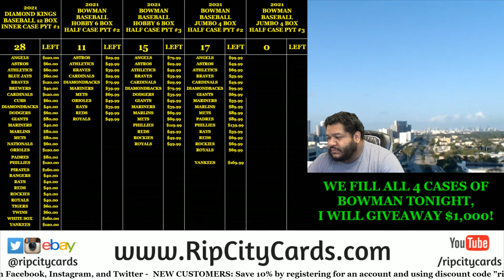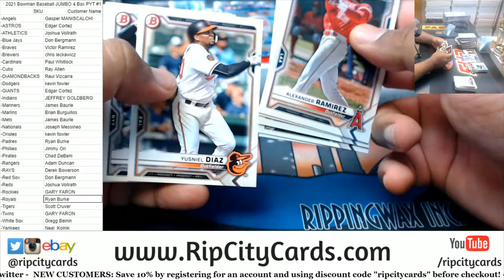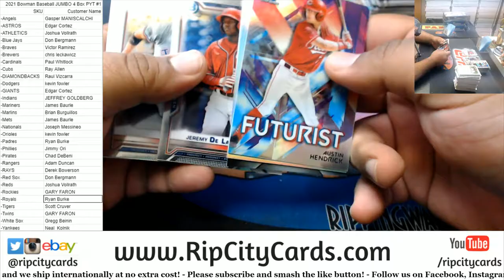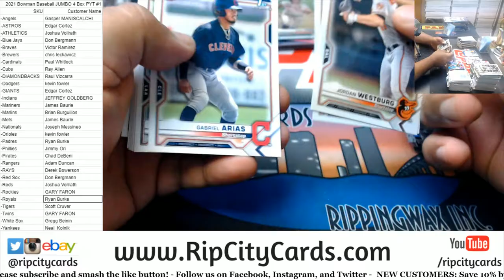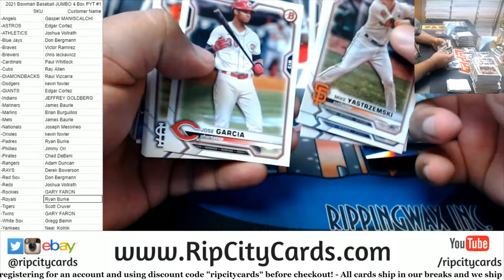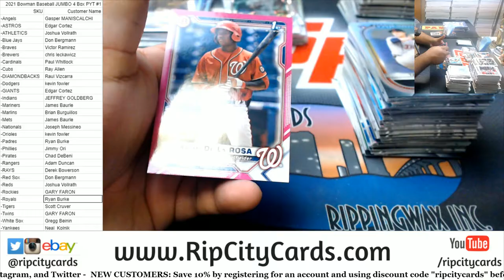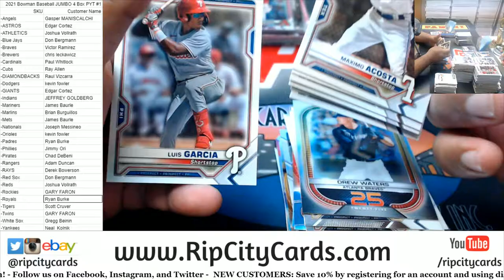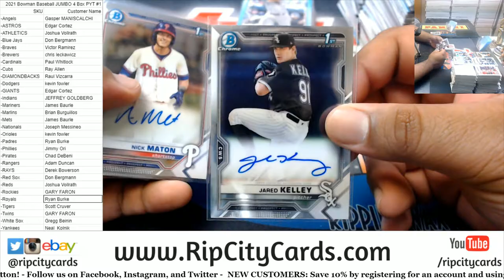2021 Bowman Baseball JUMBO 4 Box PYT #1